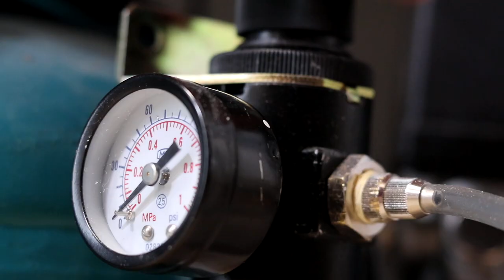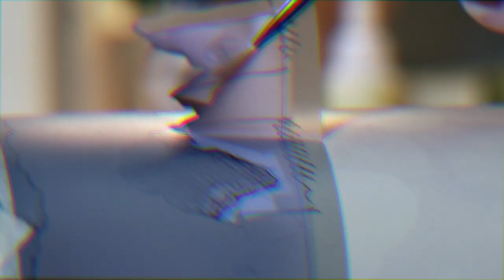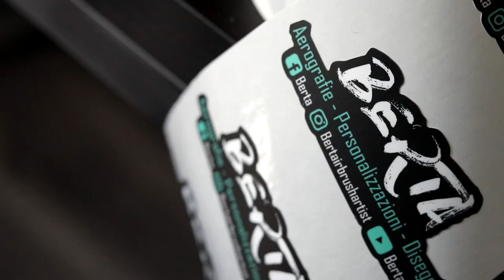Custom Painted Apex Legends themed metal bottle for HAL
Custom paint on metal bottle for Hal - professional gamer and streamer.
ProPlayer of games like Apex Legends, Overwatch, Quake and winner of numerous tournaments.
A work designed together with the streamer / gamer to represent his passions making a unique object that will beautify his workstation.
Super happy and honored to have collaborated and made this work for him.

I care a lot about this project and the editing of the video..I hope you like it!

This is an Airbrush Video / Custom Paint Montage / on a new amazing piece!
Happy Berta 🖤